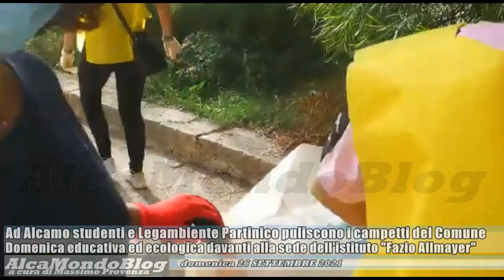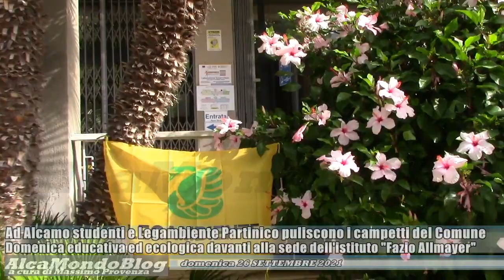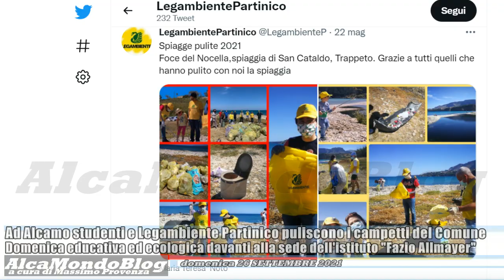Ad Alcamo studenti e Legambiente Partinico puliscono i campetti del Comune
ALCAMO. Lunedì 27 settembre 2021. A cura di Massimo Provenza - L'iniziativa educativa ed ecologica, nell'ambito della campagna "Puliamo il mondo", è stata messa in atto ieri mattina negli spazi antistanti la sede centrale dell'istituto "Vito Fazio Allmayer", che sono costantemente in balìa di vandalismo e ricettacolo di sporcizia.
Le interviste a Maria Teresa Noto, presidente del Circolo "Gino Scasso" di Legambiente Partinico, e alle docenti che hanno coordinato l'attività.